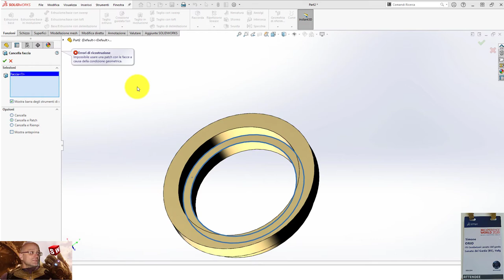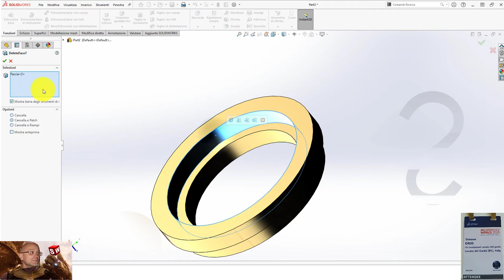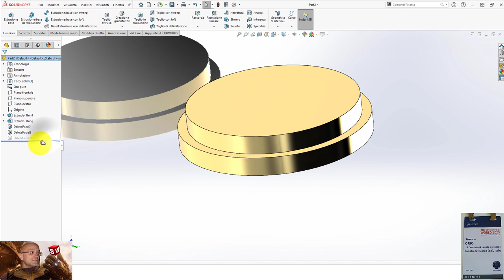👰 COMANDO ELIMINA FACCIA